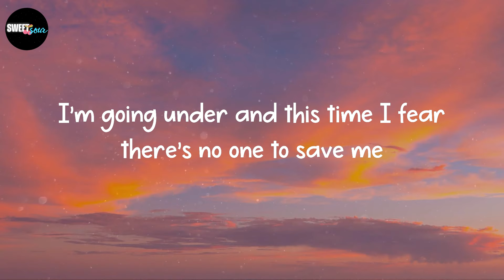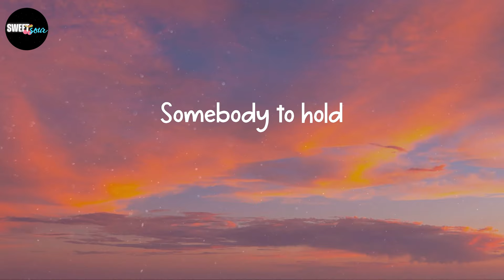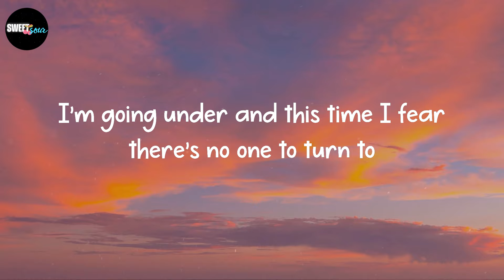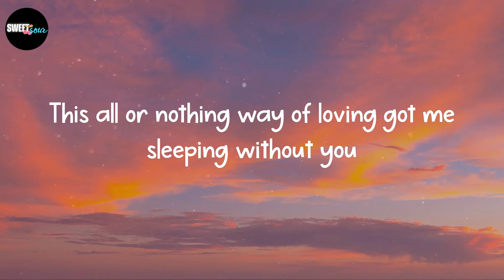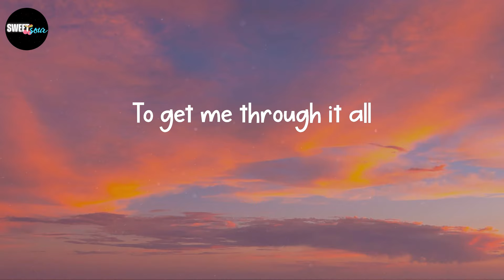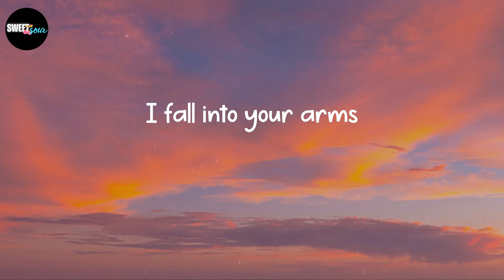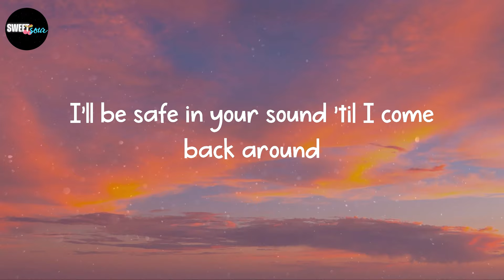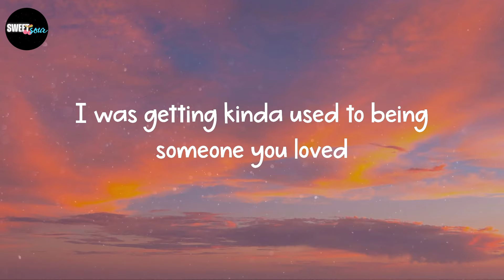Lewis Capaldi - Someone You Loved (Lyrics)